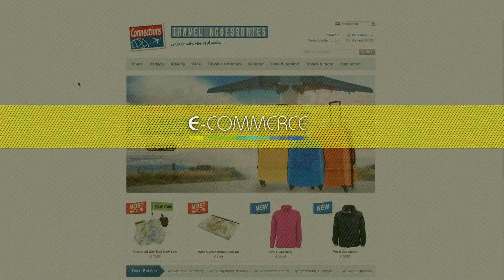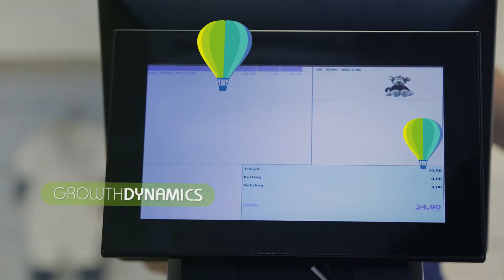TCOG Glorious technology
TCOG offers answers to obvious questions about business solutions with its technology and expertise for companies in Fashion, Retail and Industry. We at TCOG are people-people and we will do everything to help our customers grow their business. This by thinking from the point of view of the customer, adding knowledge and expertise.